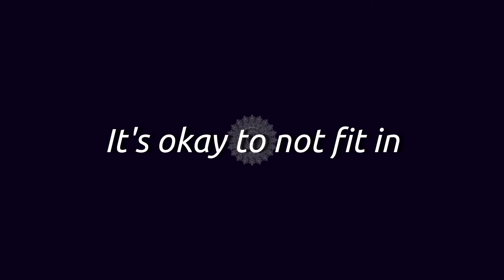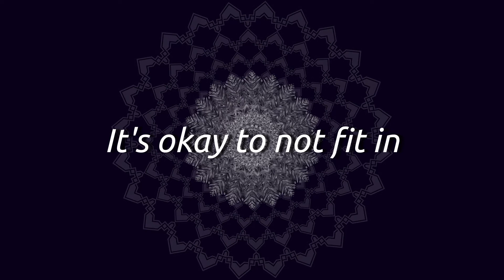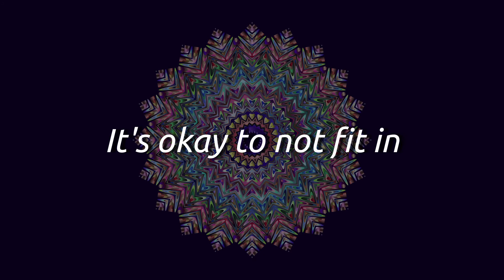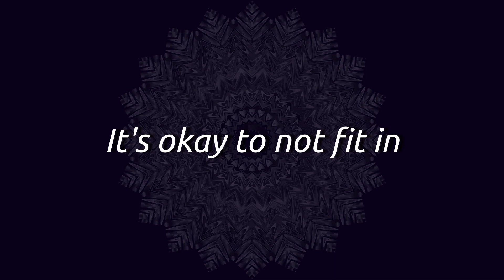It's okay to not fit in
I made a music thing that doesn't fit in.

Lyrics:
The depth of your love shines through.